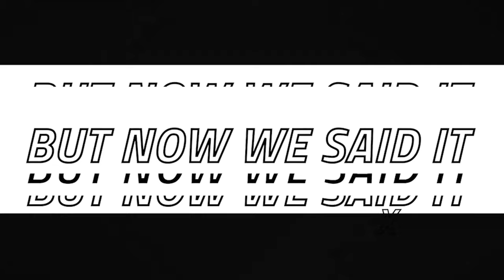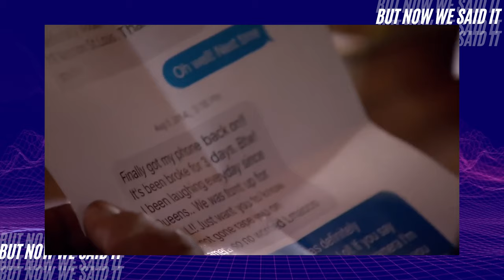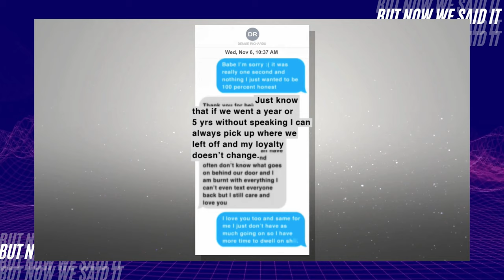“It’s pronounced CAPri b*tch”: Real Housewives of Beverly Hills Recap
In this episode the Bravo boys play their new favorite casting game “Housewife, Friend, Fired”. We also dive deep into what’s happened on the Real Housewives of Beverly Hills…Rome & beyond. We discuss Teddi Mellencash’s baby shower, the hot new turkey basting duo and of course sucking on Denise Richard’s clit.

The Real Housewives of Beverly Hills Season 10 Cast:
Kyle Richards
Lisa Rinna
Dorit Kemsley
Erika Girardi
Denise Richards
Teddi Mellencamp
Garcelle Beauvais
Sutton Stracke

ABOUT THE SHOW: But Now We Said It is a Real Housewives talk show where each week the hosts discuss the salacious and unhinged madness of our favorite women on television. Each with their own unique perspective, these boys hold nothing back because THAT’S THEIR OPINION!  Hop in our little family van and enjoy the ride!

HOSTS
Stephen Krugle
Jeff Epstein
Aneal Joshua
Malcolm Friedman

The Real Housewives of Beverly Hills Season 10
The Real Housewives of Beverly Hills
The Real Housewives of Beverly Hills Season 10 Recap
The Real Housewives of Beverly Hills Season 10 Review
The Real Housewives of Beverly Hills Season 10 Episode 13
The Real Housewives of Beverly Hills Season 10 Episode 14
The Real Housewives of Beverly Hills Season 10 Episode 15